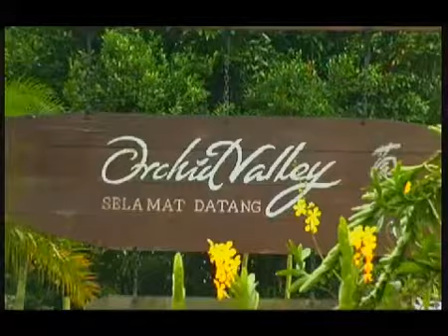Orchid Valley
Located in the village of Kangkar Pulai, 30km northwest of Johor Bahru, Orchid Valley is a 40-ha. property at the foot of Gunung Pulai (Mount Pulai). Orchid Valley is reputedly the largest tropical orchid farm in the world. It has beautiful and exotic orchids from over 80 varieties. It is also internationally recognised, with some hybrids registered with the World Orchid Society in London.

Since its opening in February 1996, the Orchid Valley has become a popular attraction among tourists and orchid lovers especially from Singapore. Here, visitors can buy cut flowers or potted plants of exotic orchid breeds at very reasonable prices. The cool, fresh air and the scenic views with undulating hills in the backdrop are a welome change for urban visitors.

The farm consists of an orchid plantation, an educational corridor, a tourist centre and a research laboratory. Other facilities for visitors include a restaurant, a children's playground and viewing terraces. Waterfalls, lakes and fountains create a soothing ambience, and a tram ride around the farm lets visitors enjoy the breathtaking sights in comfort.

The farm is open daily from 8.30am to 5.30pm. A small entrance fee is applicable.

19th Mile
Pontian Road
Kukup, Johor
82300